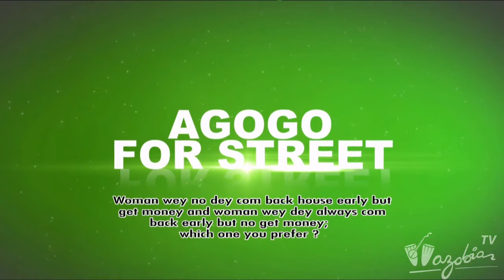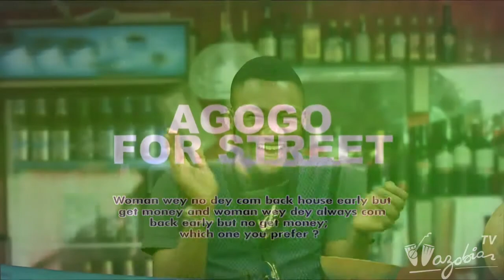BOBO'S YARN - Partner Wey Dey Come House Early Or Partner Wey No Dey Come Early | Wazobia TV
No be only to joli naim be koko... but to also sabi wetin be koko also mata, Bobo's Yarn don carry anoda beta tori land una domot. Mak una shook eye sharp sharp... NA WE TV!